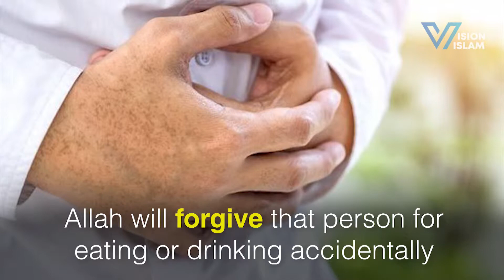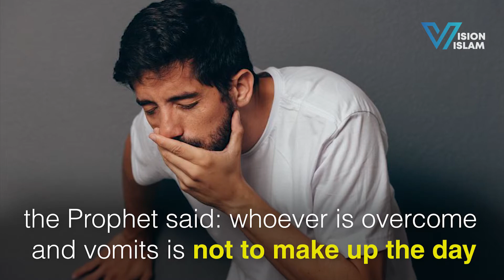POWERFUL REMINDER || Acts that void the fast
Acts that void the fast

United Muslims of Brisbane Media